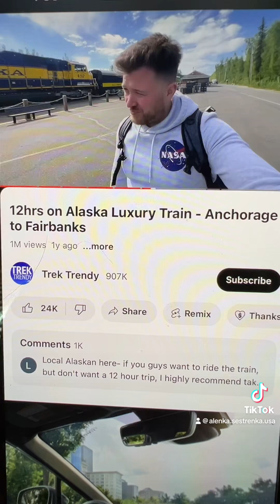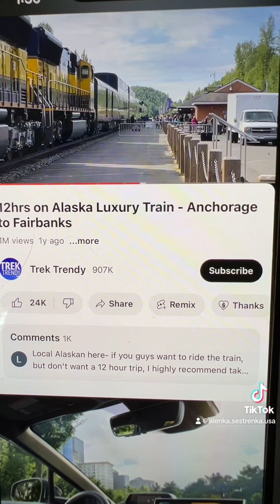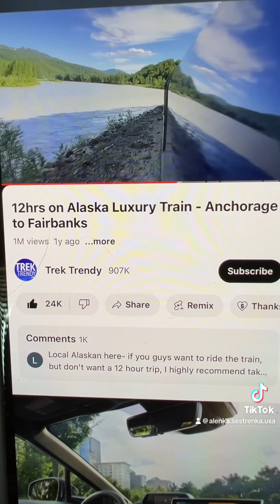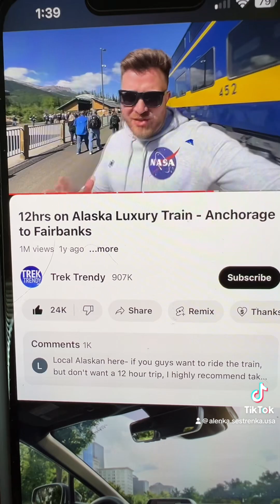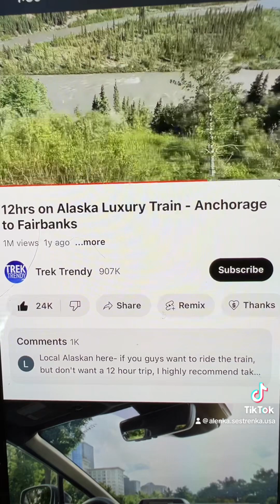Железная дорога в Аляске